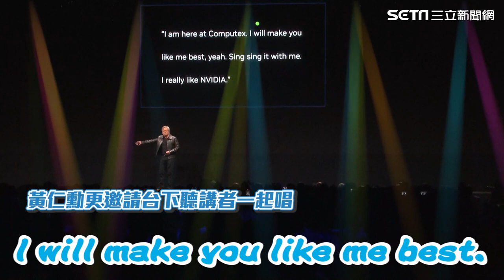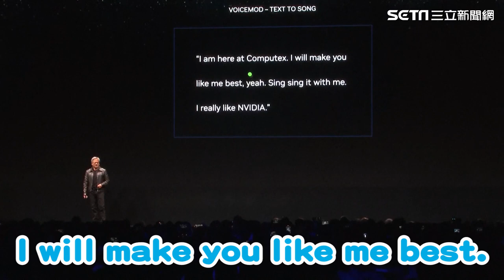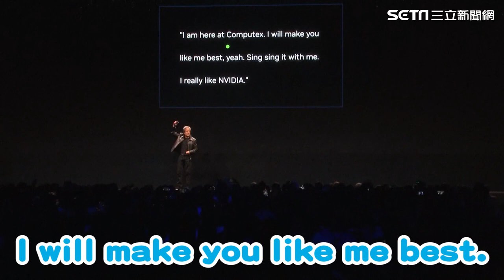不是麻花捲！黃仁勳喊「外國人討厭1食物」夜市最好吃 做這事現場嗨翻｜三立娛樂星聞